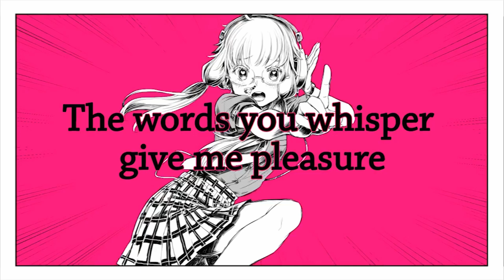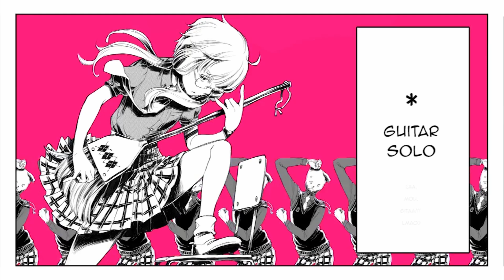「Meika Hime」 Check Check One Two 「VOCALOID Cover」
Credits:
[Vocal Data] - @halfahead
[Mixing] - @VocaNekoP
[Tuning] - @VocaNekoP
[Original Song] - @WADATAKEAKI

Software Used:
[Vocals] - VOCALOID 6.4.2